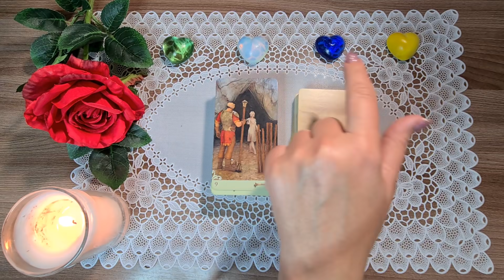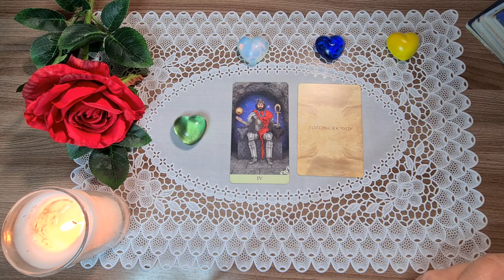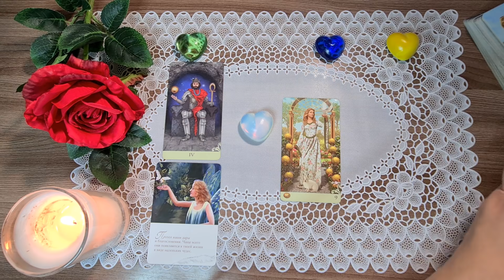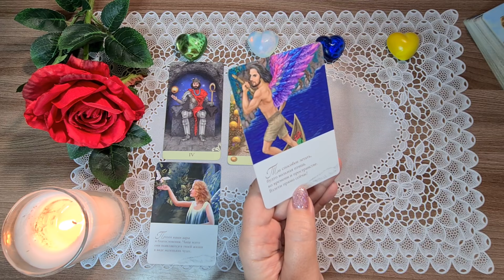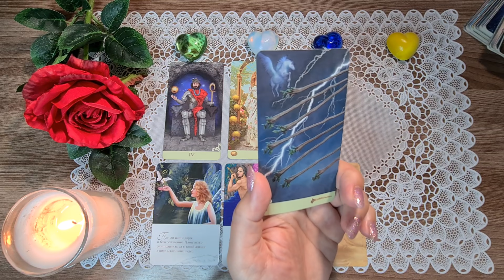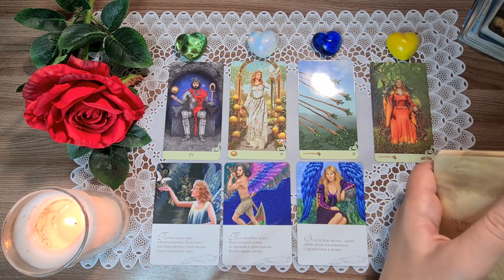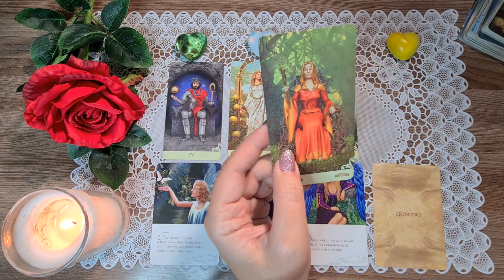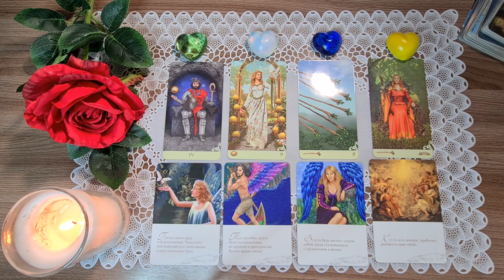ЧТО ЖДЕТ МЕНЯ СЕГОДНЯ? 6 НОЯБРЯ 2020. КАРТА ДНЯ. Таро Онлайн Расклад Diamond Dream Tarot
ЧТО ЖДЕТ МЕНЯ СЕГОДНЯ? 6 НОЯБРЯ 2020. КАРТА ДНЯ.

1 - 01:39
2 - 03:47
3 - 06:05
4 - 08:09

📌МОИ КОНТАКТЫ:📌

РЕЖИМ ПЕРЕПИСКИ!
НА ЗВОНКИ НЕ ОТВЕЧАЮ!